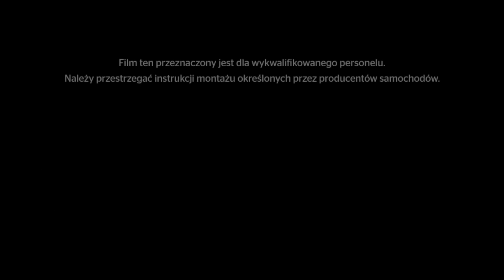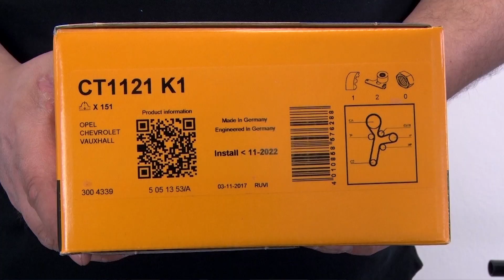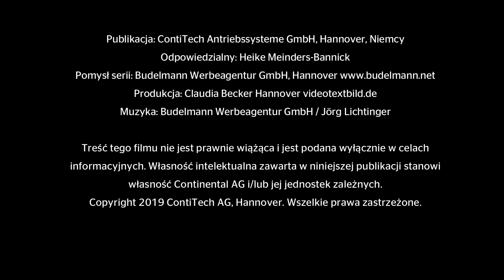[PL] Watch and Work - Chevrolet Captiva 2.0l 110kW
Niezależnie czy wymieniamy pasek czy łańcuch rozrządu, seria filmów wideo: "Watch and Work" demonstruje praktyczne wskazówki dotyczące prawidłowej wymiany komponentów napędu rozrządu lub pomocniczego. Intuicyjne, zawsze dostępne oraz dostosowane do oczekiwań mechaników.
Temat wideo: Chevrolet Captiva 2.0l 110kW
Produkty:  CT 1121 K1